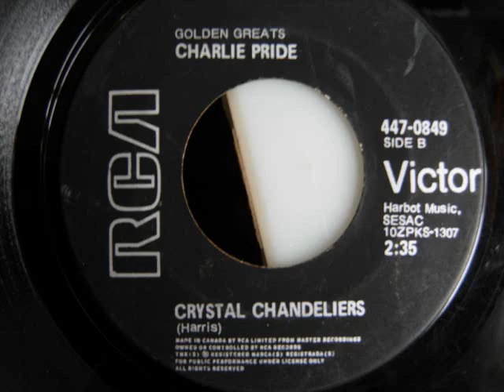Charlie Pride - Crystal Chandeliers